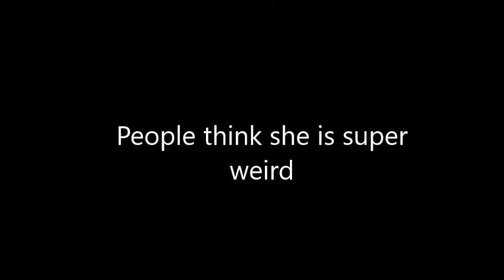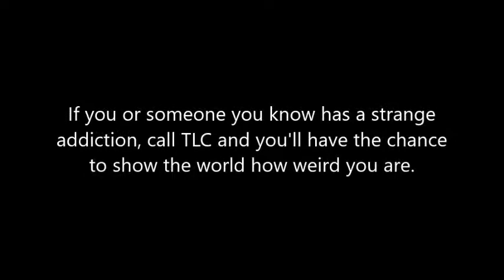My Strange Addiction: SIMS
Short parody of My Strange Addiction made for my English class as a final project.